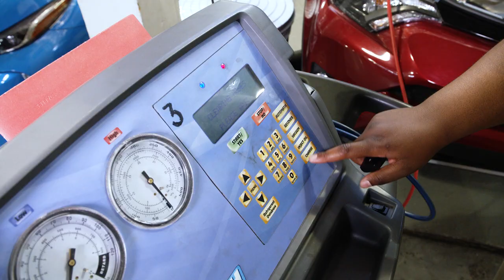Marquise Mosby,Success Story Clearfield Job Corps.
Marquise Mosby is a student at the Clearfield Job Corps in Utah. He is attending the advanced UAW/Toyota Automotive repair program on center. Marquise Mosby explained that “before Job Corps I didn’t know what I wanted my path in life to be. Through Job Corps I have come to realize my potential and ultimately my end goal in life.”